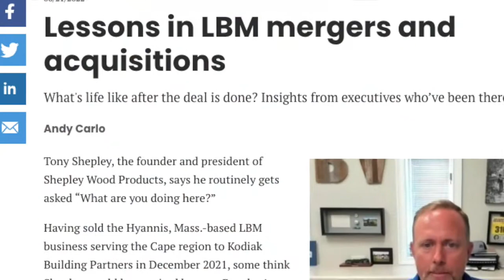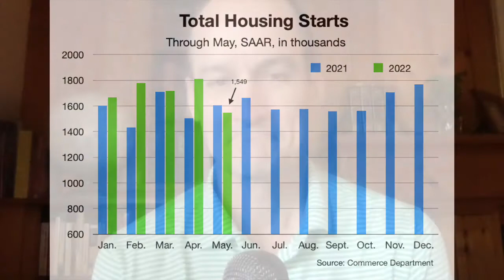HBSDealer Weekend Rundown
The top stories of the week from the digital pages of HBSDealer.com.